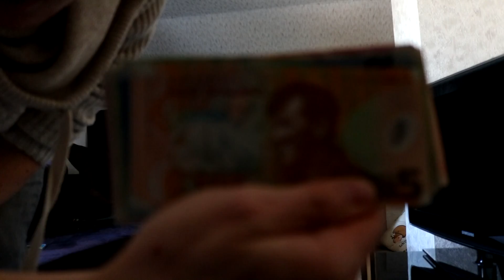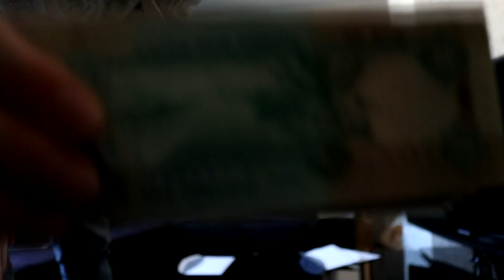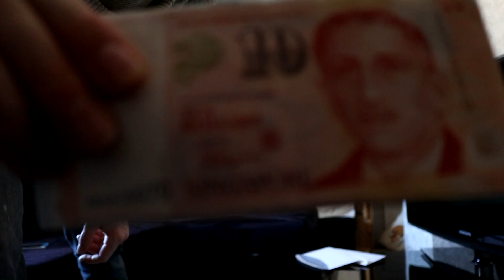Die nächste große Reise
Heute ein paar Updates! Meine nächste große Reise steht an, los geht es sofort. Es geht zuerst nach Dubai, dann für rund ein halbes Jahr nach Neuseeland, und auf dem Rückweg nach Singapur. Damit es nicht nur gequassel ist, habe ich noch ein paar Clips vom Igelsbacher See dazugeschnitten.

Musik
JNSPTRS - Chacing